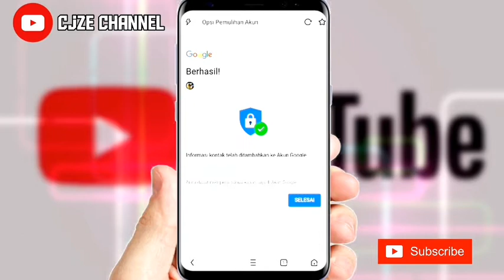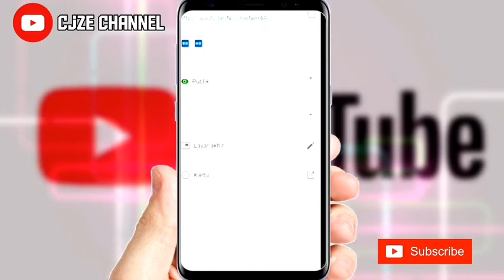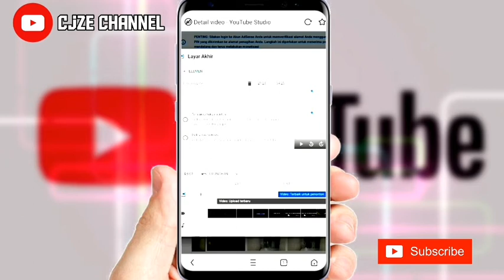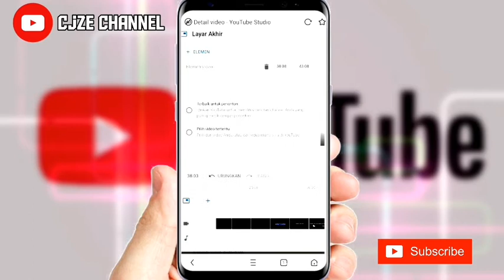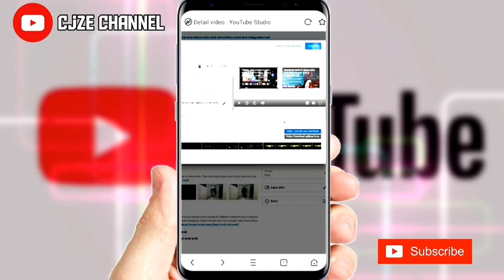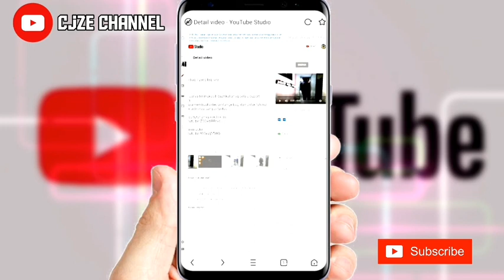Cara bikin tampilan layar akhir/end screen di youtube terbaru 2020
halo semuanya , untuk kali ini saya akan membagikan tutorial yaitu cara menambahkan  layar akhir video atau end screen youtube, di android menggunakan google chrome atau uc browser atau yg lain nya juga bisa.
 Nah simak videonya sampai habis ya, jika ada pertanyaan silahkan tulis saja di kolom komentar y guys.

 ⚠️Dan mohon untuk tonton video nya sampai selesai krena supaya tidak ada yg terlewatkan.

Layar akhir pada video youtube
Layar akhir video
End screen
Outro

Rekomendasi video lainya(tonton aja dulu)⤵️